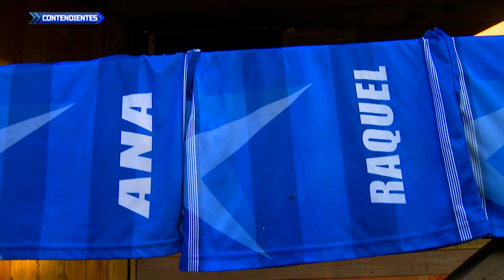Los rojos disfrutan de la fortaleza | Exatlón EEUU #5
Los rojos aprovechan su estadía en la fortaleza mientras los miembros del equipo azul hablan de las cosas que deben mejorar.